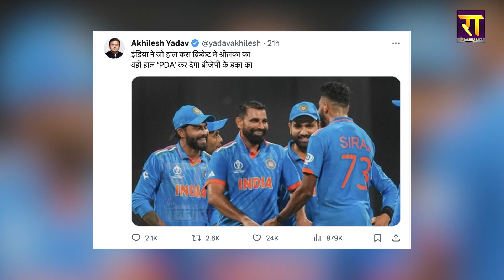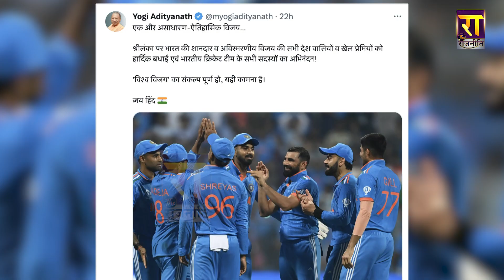INDIA की जीत पर Yogi Adityanath-Akhilesh Yadav के बीच जबरदस्त लड़ाई | The Rajneeti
INDIA की जीत पर Yogi Adityanath-Akhilesh Yadav के बीच जबरदस्त लड़ाई... CM Yogi की बधाई पर Akhilesh Yadav के PDA का दिखा दम...